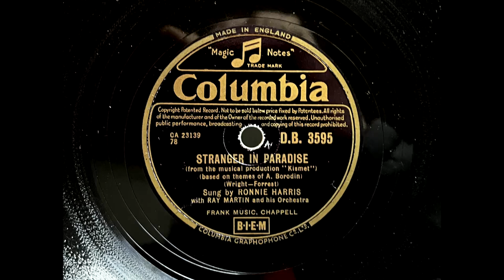1955 RONNIE HARRIS - Stranger In Paradise COLUMBIA 10" DB3595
From Musical "Kismet"
Artist: Ronnie Harris
Label:   Columbia
Country: UK
Catalogue: D.B. 3595
Date: Apr 1955
Format: 10"

with Ray Martin and his Orchestra

A: Ronnie Harris - Stranger In Paradise (Wright, Forrest)
B: Ronnie Harris - I Wonder (Lewis, Meyer, Wendling)